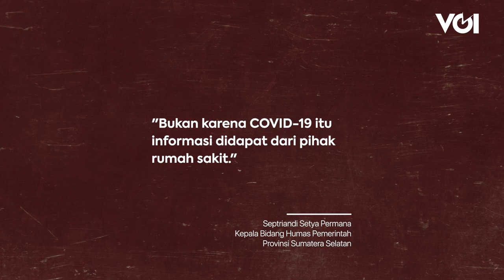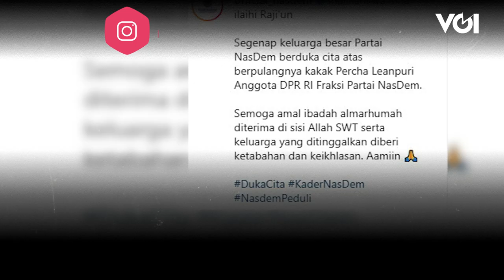Kronologi Percha Leanpuri Meninggal Dunia Usai Melahirkan Anak Kembar Negatif COVID-19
Kabar meninggalnya Percha Leanpuri, anggota Komisi IX DPR RI yang juga putri sulung Gubernur Sumatera Selatan Herman Deru ramai dibicarakan. Hal ini lantaran Percha sempat positif COVID-19, kemudian meninggal dunia setelah melahirkan anak kembar yang negatif COVID-19. Begini kronologi Percha Leanpuri meninggal dunia.